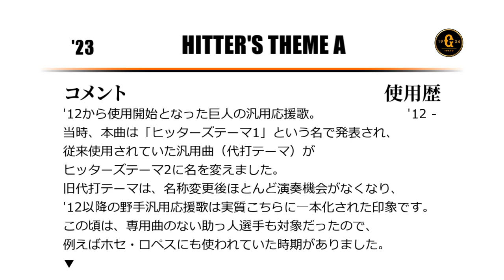読売ジャイアンツ ヒッターズテーマA [MIDI]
巨人の現行日本人野手汎用応援歌、ヒッターズテーマAです。
本曲は「HITTERS A」と複数形で、ズの解釈が私と違っています。